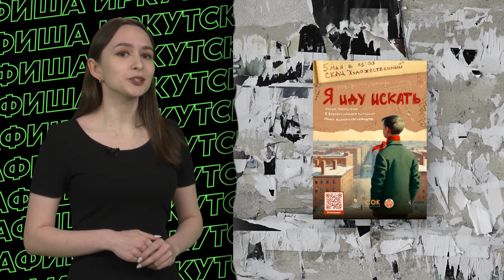Афиша 27.04.2023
Чем можно заняться и куда сходить на весенних праздниках узнаете из нашей Афишы: мероприятия к дню Победы, премьеры фильмов, концерты. Обо всем этом рассажет ведущая рубрики Александра Якубчик.